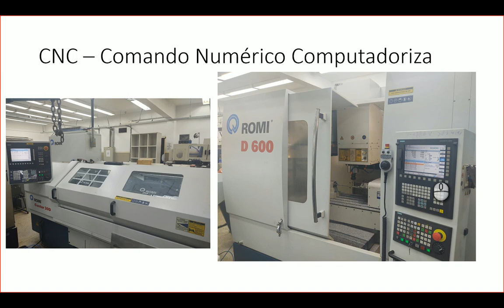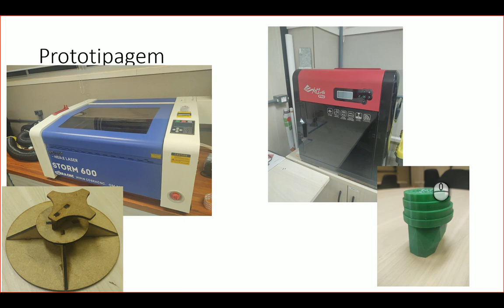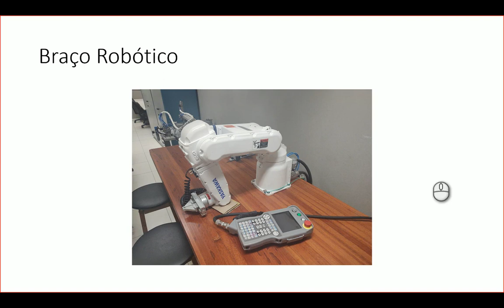IF Brasília: Projeto e fabricação de robô de baixo custo para auxiliar processo produtivo industrial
Primeiros resultados do Projeto de Iniciação Tecnológica do Instituto Federal de Brasília intitulado "Projeto e fabricação de robô de baixo custo para auxiliar em processo produtivo industrial".

Projeto nº 168 - Coordenador: Pablo Josué da Silva Lütkemeyer